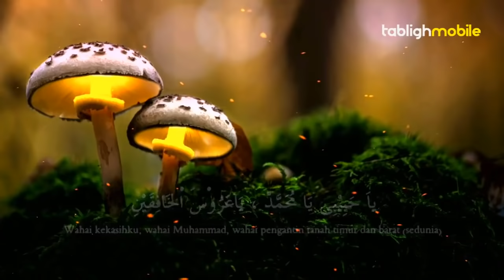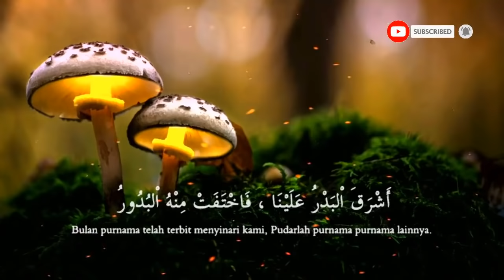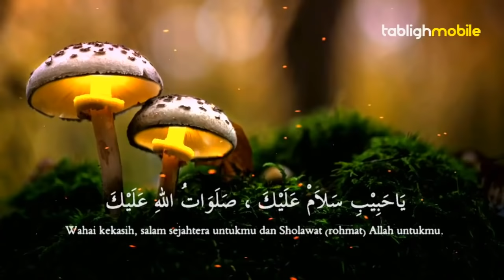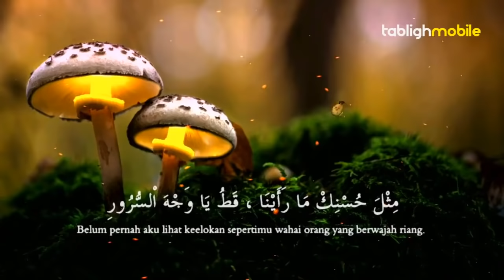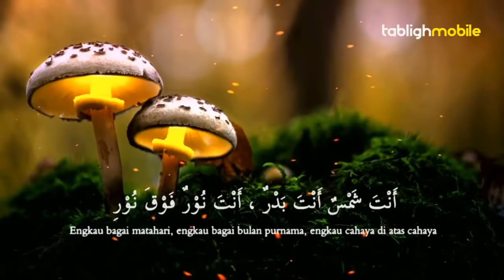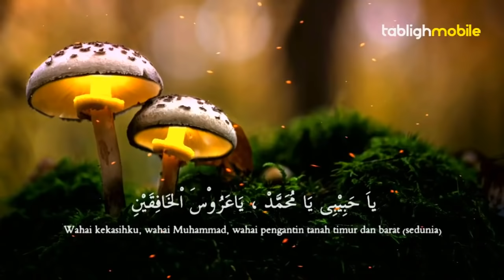Sholawat Nabi Muhammad SAW - Merdu tanpa musik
...semoga Allah merahmati dan memberkati pembuat video ini, Aamiin...